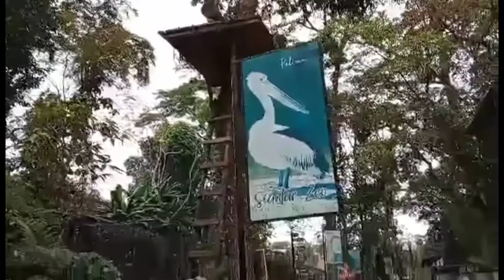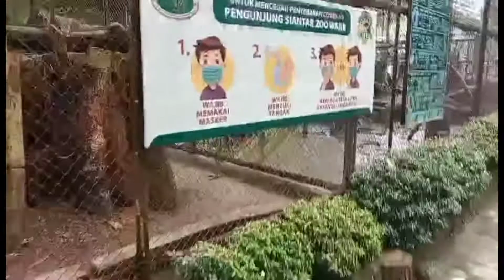Kebun Binatang Siantar part 1